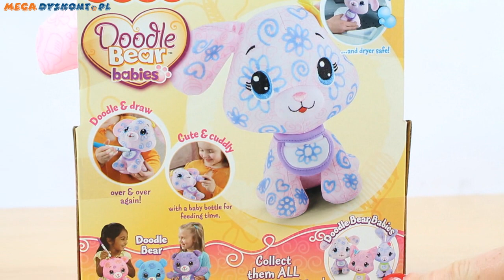Fisher-Price - Doodle Bear Babies - Szczeniak do Malowania - X6836 - MegaDyskont.pl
Szukasz ciekawej zabawki, która może służyć jako przytulanka, a jednocześnie będzie rozwijać dziecięce zdolności? Oto Doodle Bear – specjalna seria zabawek stworzonych przez markę Fisher Price i dedykowana dla małych dzieci, które chcą móc rysować po swojej ukochanej zabawce. W komplecie znajduje się słodki, różowy szczeniak, a także specjalna buteleczka oraz pisak. Materiał maskotki jest zmywalny.

 Doodle on your own animal
Adorable Puppy ready for styling
Comes with a scented marker and bottle
Machine washable to have a fresh start
Collect all the Doodle animals ⤵️

ZAPRASZAMY NA NASZ NOWY KANAŁ!